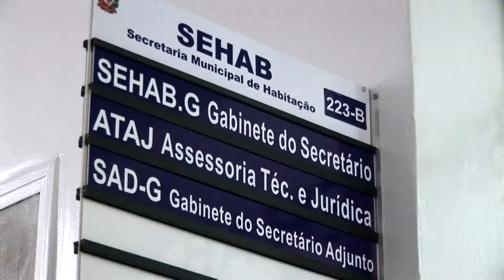Déficit habitacional em São Paulo é de 470 mil moradias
Reportagem especial investiga o motivo do déficit habitacional na cidade mais rica do país. Debate o que é déficit, visita um prédio ocupado no centro de São Paulo, fala com especialistas e mostra um projeto que dá o mínimo de dignidade a quem já perdeu tudo. Reportagem é uma parceria do curso de jornalismo da ESPM-Sp com a TV Futura. Pauta, reportagem, captação e edição: Paola Bonoldi